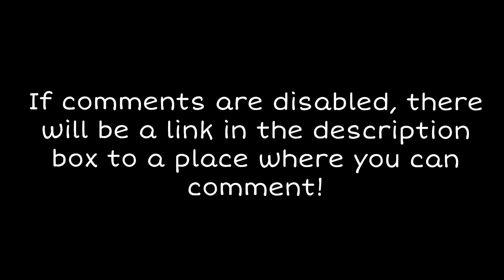Nanea the TikTok Star | An AGSM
Hi guys! I worked so hard on this stop motion (and nearly lost it all once I was finally finished) but here it is! I hope you enjoy it!
If comments are disabled, here is a link to a survey where you can comment:
~ Kitty 💜